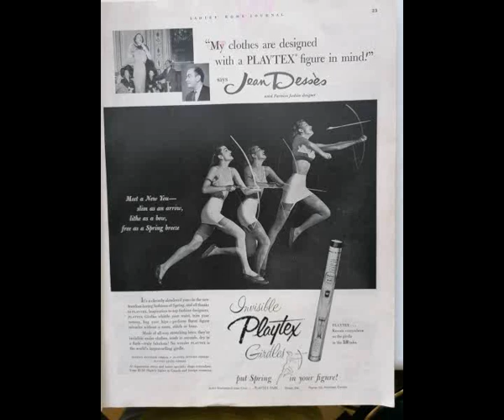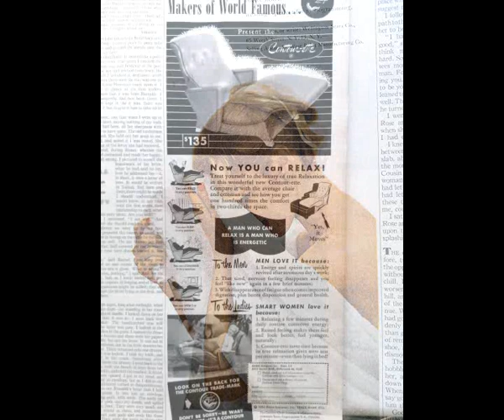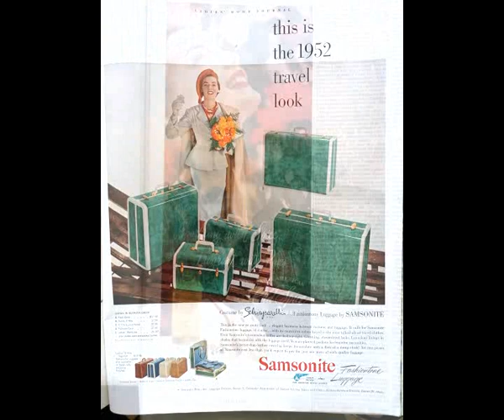E - Chaos - instrumental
Krieg ohne Ende,
wann kommt die Wende ?
Wann ist's vorbei,
mit dem Friedensgeschrei ?
Die Welt schaut nun zu,
beim Fest zur ewigen Ruh' !
Magix Mix und Bilder: Christian Peneder
Bilder aus Journal 195203
Ambient - Space - Experimental - Mystic - Chillout - Electro - Music